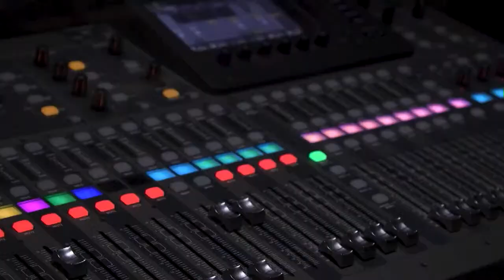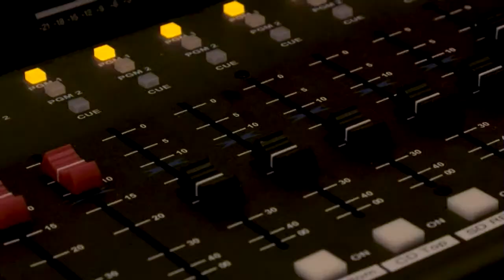A-State Connections 110823 - First Year Writing with Dr. Kristen Ruccio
Join us for lively discussion about the A-State Community. Each week we’ll meet with a variety of Faculty, Staff, and students to discuss all things Arkansas State University.

Today, Johnathan will be talking with Dr. Kristen Ruccio, Assistant Professor of English, and Director of First Year Writing.